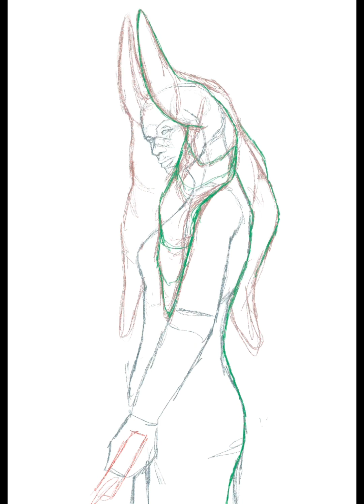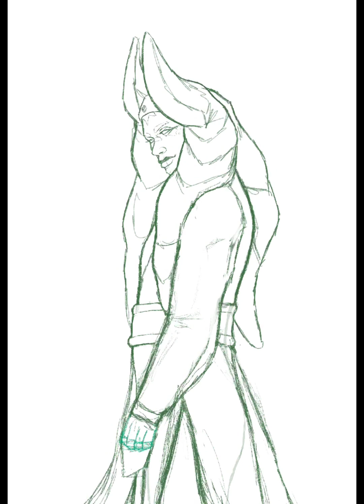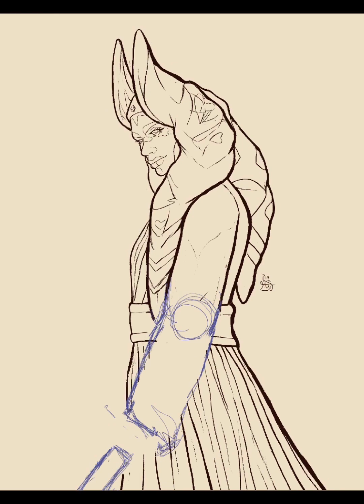The Cave - A Star Wars Day Speedpaint ✨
First ever voiced-over speedpaint, with captions! I hope y’all enjoy it 💖 I never notice just how much I stutter until I do my captioning lol. I did take out most of the "um"s and "uh"s from the captions. Hope that's ok. Enjoy listening to me ramble about this drawing and a little bit about the OC in it :)